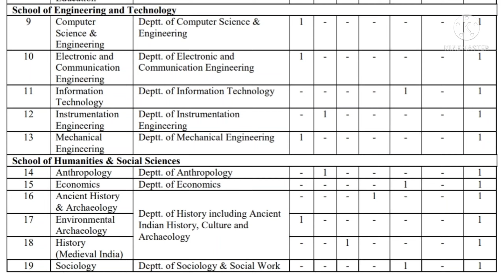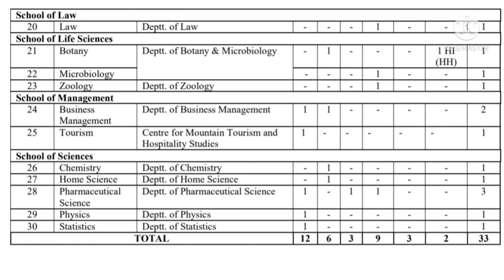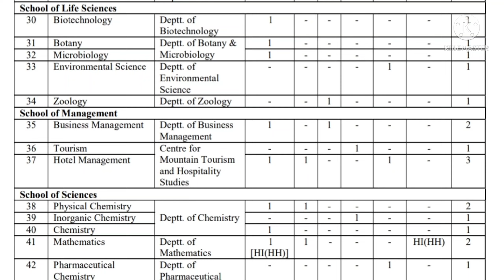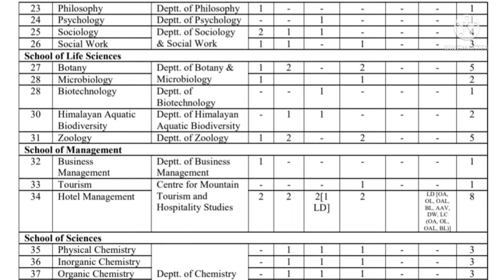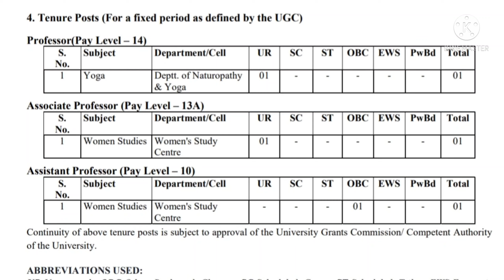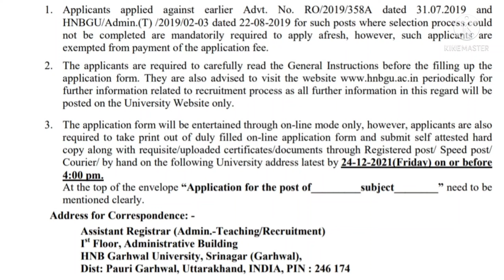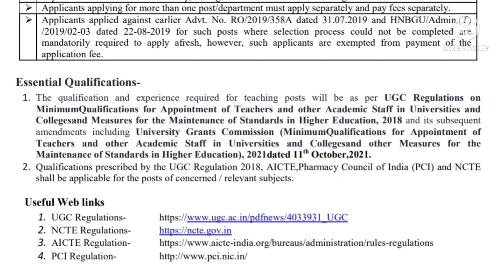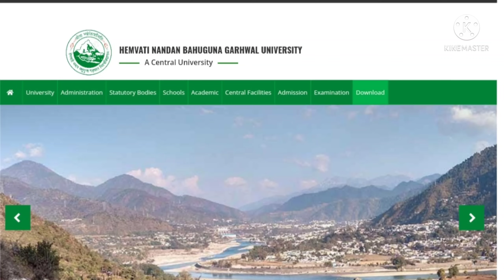REGULAR POSTS | ASSISTANT PROFESSOR ASSOCIATE PROFESSOR AND PROFESSOR JOB VACANCY| LATEST JOB UPDATE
THIS VIDEO IS ABOUT JOB VACANCY

REGULAR POSTS
ASSISTANT PROFESSOR
ASSOCIATE PROFESSOR
PROFESSOR

etc

Important Note- Please check the authenticity of the website on your own before applying.